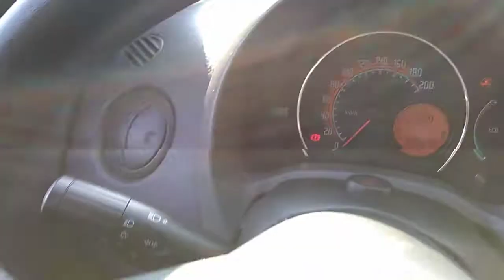129468 - FIAT / UNO VIVACE 1.0 12/13